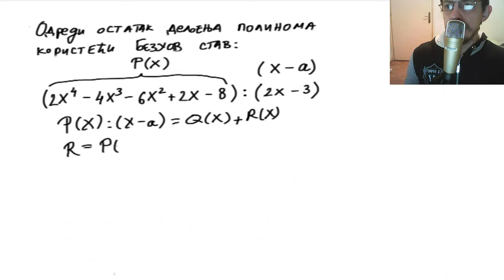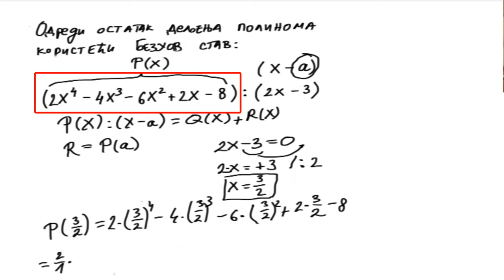Bezuov stav ■ Odredi ostatak deljenja polinoma koristeći Bezuov stav # 4